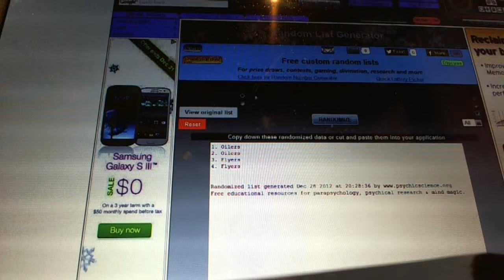C&C #1484 Multi Randoms